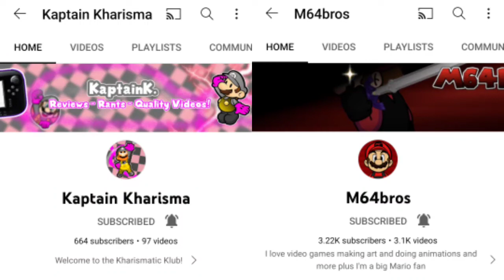Shoutout to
Special shoutout to m64bros he is one of the best youtuber out there talk about amazing facts and have a amazing content.
also kaptain kharisma have a amazing content as well.